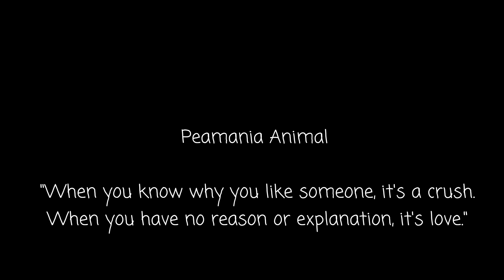pancingan burung mozambik - suara burung di alam liar